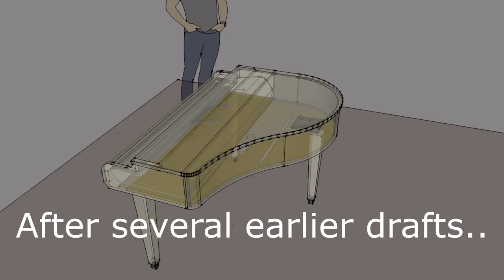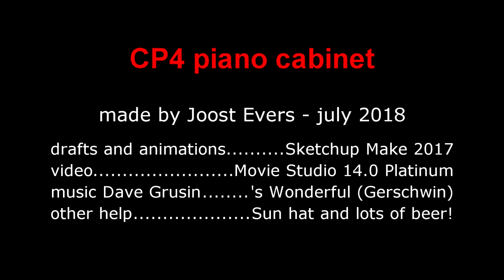A cabinet for the Yamaha CP4 stage piano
Building an elegant and practical shell for my CP4 stage piano